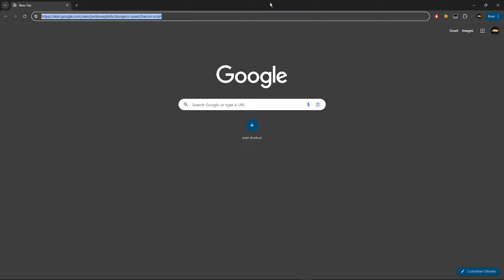Dungeon Quest Script | Autofarm, Auto Skills, Auto Attack, And More! *Pastebin Updated 2024*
- There may be ads in the download process.

▬▬▬▬▬▬▬▬▬ Summary▬▬▬▬▬▬▬▬▬
Hi guys, today I showed you the best Dungeon Quest script.

▬▬▬▬▬▬▬▬▬Disclamers▬▬▬▬▬▬▬▬▬